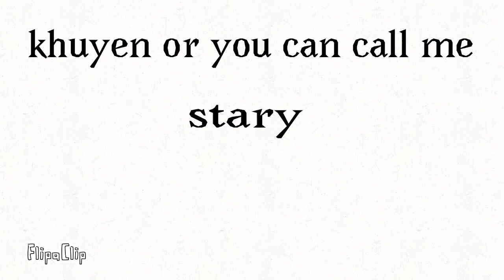My oc name is...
Just call me stary